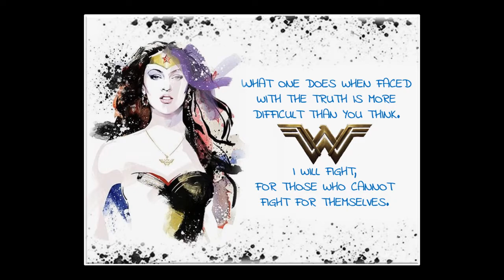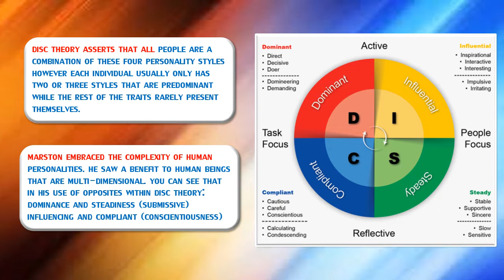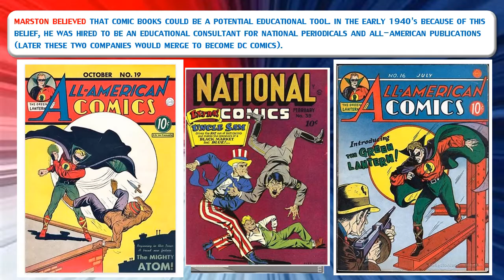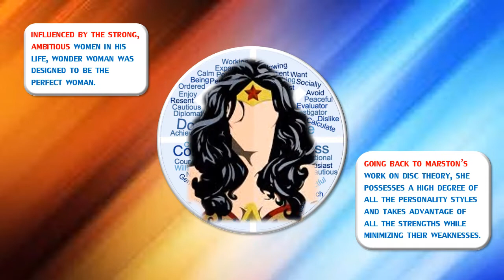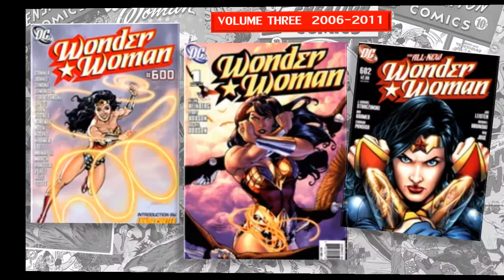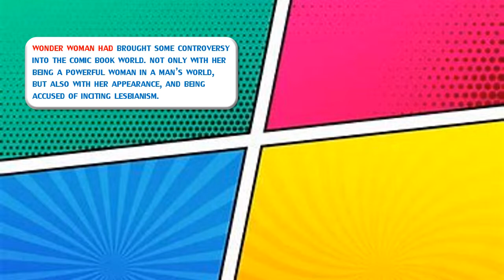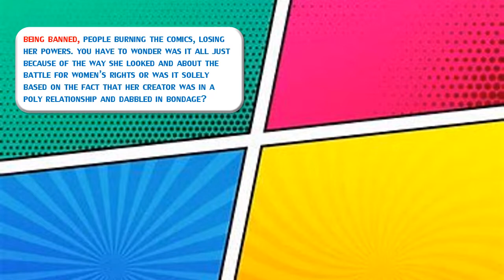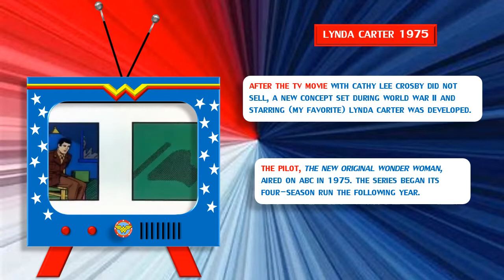Wonder Woman | A Look Into This Iconic Comic Book Heroine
One of my favorite tv shows growing up was Wonder Woman. Gal Gadot is a wonderful actress but anytime I think of Wonder Woman, it will always be Lynda Carter. I decided to delve into the history of this iconic woman and I found many things I never knew.

SKIP AHEAD
00:00  Intro (Wonder Woman Style)
00:13  Opening
01:43  The Creator of Wonder Woman
02:15  Lie Detector
02:32  Disc Theory
03:53  The Woman Behind Wonder Woman
06:04  DC Comics
06:50  Girl Power
07:43  Original Illustration
08:21  Childhood
10:36  Comic Books
12:19  Sheena
12:35  Scandal
14:33  Carton Strip
12:40  The Look
15:59  Logo
16:27  Animation
15:58  Professor Marston and The Wonder Women
17:53  Linda Harrison
19:27  Cathy Lee Crosby
19:58  Lynda Carter
21:31  Old Ads and TV Guides
21:53  Adrianne Palicki
22:07  Gal Gadot
24:32  Gal and Lynda
24:56  Merch
25:12  Inspire
25:41  Outro